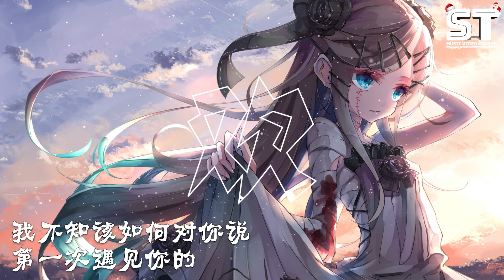欢 - 刘大壮『我想要踏着梦 再追着风去握紧你手』【動態歌詞Lyrics】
👇歌词👇
作词：苏琛
作曲：苏琛
原唱：苏琛
本作品经过词曲著作权利方授权
编曲：罗洋（卡其漠）
吉他：大彭
和声：傲七爷
录音：冯靖凯
混音：任天宇
制作人：李永江
监制：刘家泽
制作公司：匠心音乐
企划：胡阳小雪 / 王智明 /金晓燕
我不知该如何对你说
第一次遇见你的
那一份心动
踏过山与海的从容
或是栓不住的冲动
原谅我的笨拙
和频繁的问候
我知道你喜欢的种种
每次的小心思
大概都能猜透
朋友圈分享的生活
每首歌的起承转合
你的喜怒哀乐
我都不想错过
我想要踏着梦 再追着风
去握紧你手
我愿做黑暗中
属于你的烟火
也怕你不想懂 也不会懂
留我一个人疯
如果有
我也会还你笑容

每次的小心思
大概都能猜透
你的喜怒哀乐
我都不想错过
去握紧你手
我愿做黑暗中
属于你的烟火
留我一个人疯
如果有
我也会还你笑容
去握紧你手
我愿做黑暗中
属于你的烟火
留我一个人疯
如果有
我也会还你笑容
留我一个人疯
如果有
我也会还你笑容

※輔助圖像都來源於網絡，版權歸於原作者所有。如需添加版權信息，請與我們聯絡。